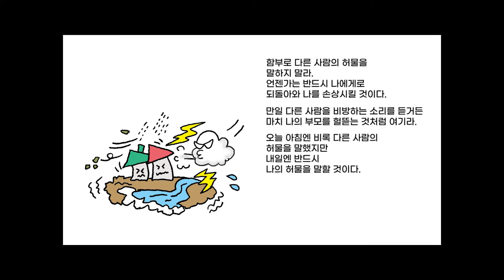함부로 다른 사람의 허물을 말하지 말라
언젠가는 반드시 나에게로
되돌아와 나를 손상시킬 것이다.
만이 다른 사람을 비방하는
소리를 듣거든
마치 나의 보모를 헐뜯는 것처럼 여기라
오늘 아침엔 비록 다른  사람의
허물을 말했지만
내일엔 반드시 나의 허물을 말할 것이다.